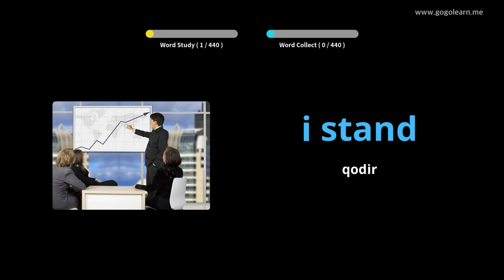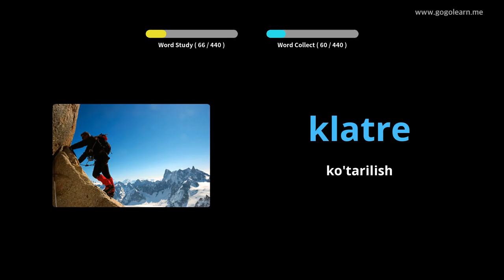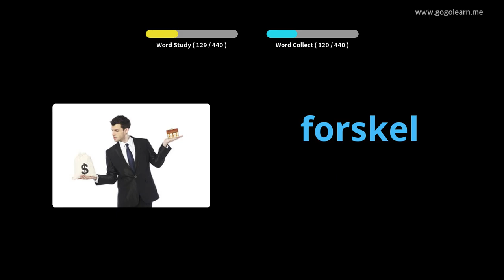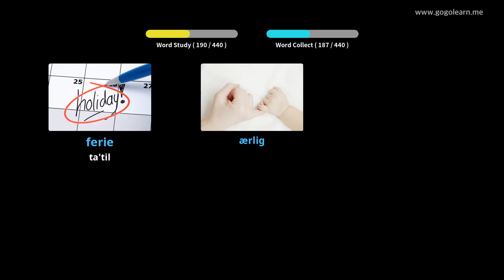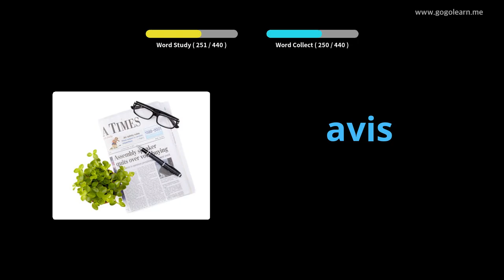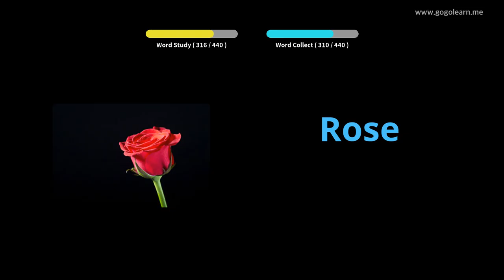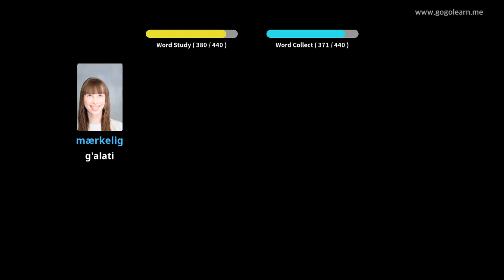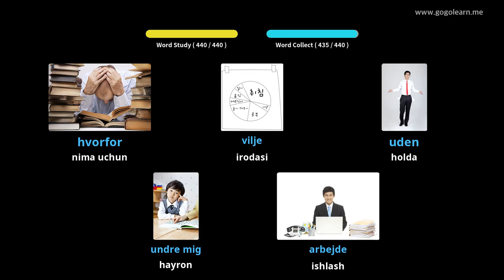Daniya lug'atining boshlang'ich maktabi |Golearn